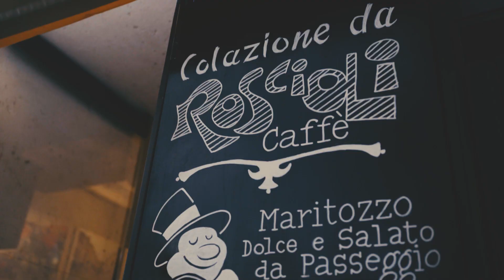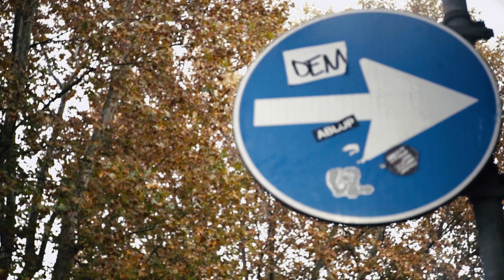I segreti del MARITOZZO di ROSCIOLI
Il maritozzo di Roscioli è un'istituzione della pasticceria romana. Vi portiamo dove nasce per scoprire i segreti del suo impasto e poi, come al solito, ce lo mangiamo.